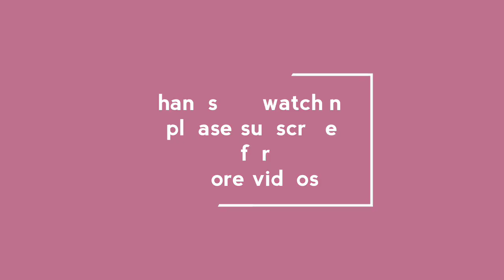CZ Bridal matte finish jewellery collection with details, antique matte jewellery